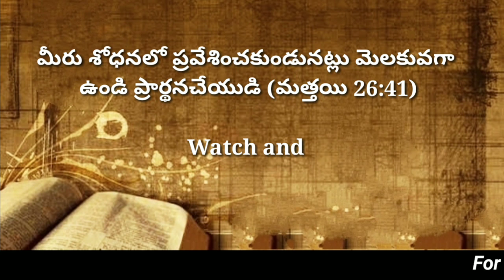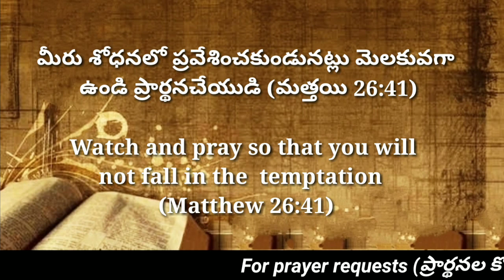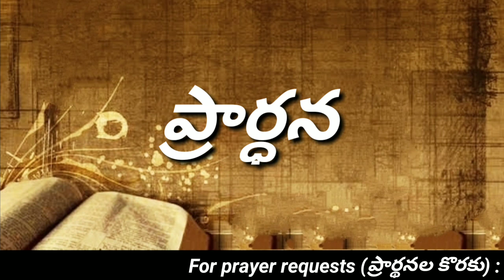Today's promise 15.10.2022 || Bible verse for me today || Showers of Blessings